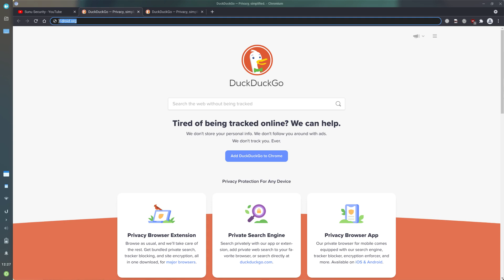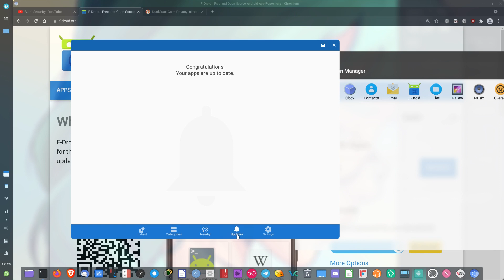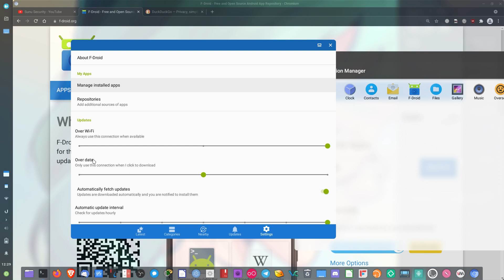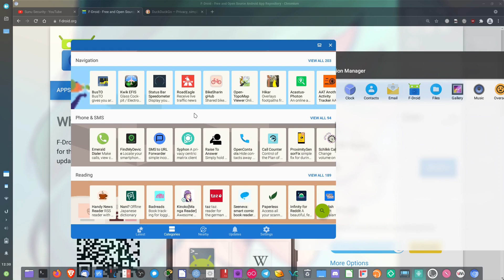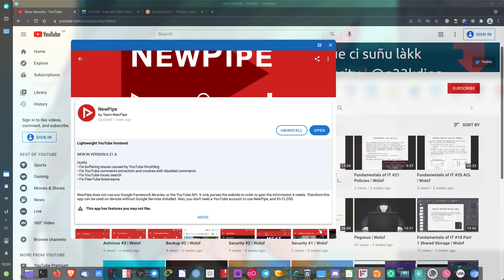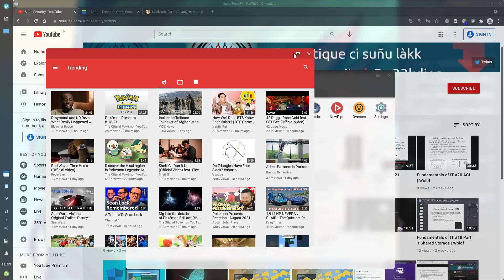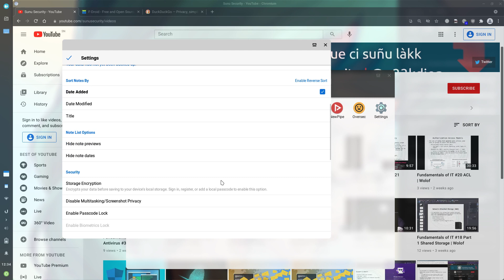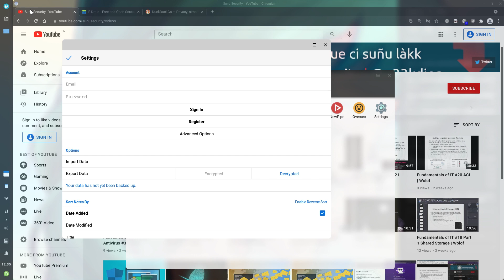Applications yi manoo ka njakk ci sa téléphone #2 | Wolof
Jërëjëf ci seetan bi nga seetan video bi "Applications yi manoo ka njakk ci sa téléphone #2".

TIMESTAMPS
00:00 Intro
00:41 #1
04:13 #2
07:12 #3 Standard Notes

Applications yi;
1- F-Droid
2- New Pipe
3- Standard Notes

Sunu chaîne bi di "Sunu Security" day wax ci léppu lu jëm ci Privacy, Open Source. Ak di def ay Tutos ci yaneen-i fann: Android, IOS, OS yi ... comme ni niy defe tamit ay formation ci domaines yu wuute. Man nga xool videos yi ci fi ; Bul fatte bokku, pour mana jot video yu bees yi.
 Sunu Security: Informatique ci suñu làkk.